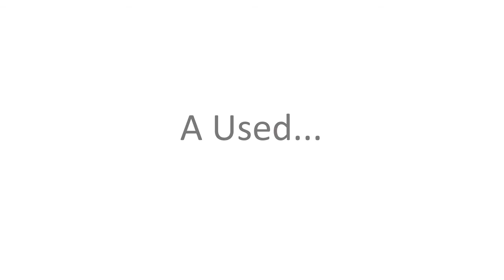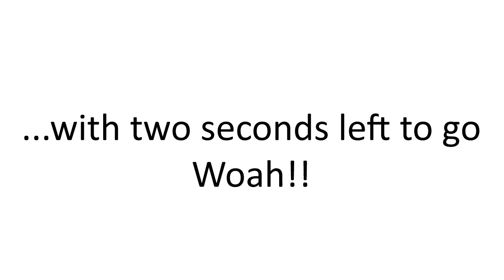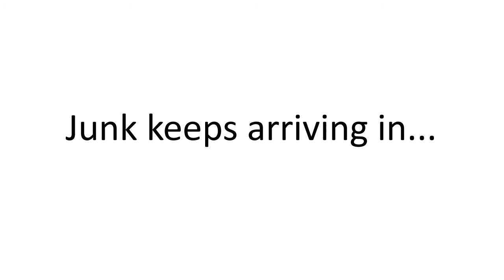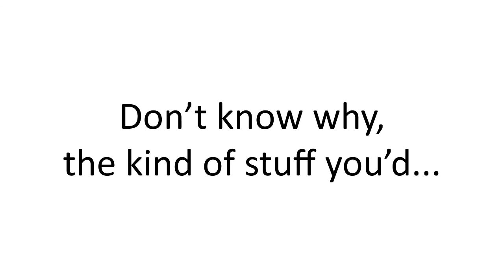Ebay Song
I have made my own version of Weird Al Yankovich's, Ebay song. Original music by The Backstreet boys - "I want it that way". It highlights the strange things for sale on ebay